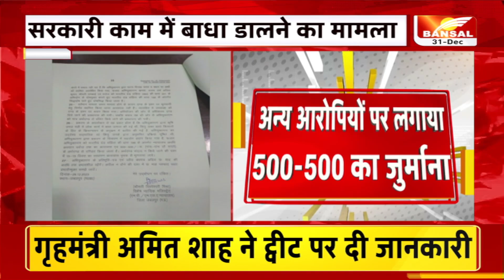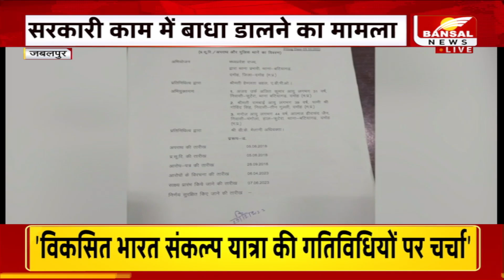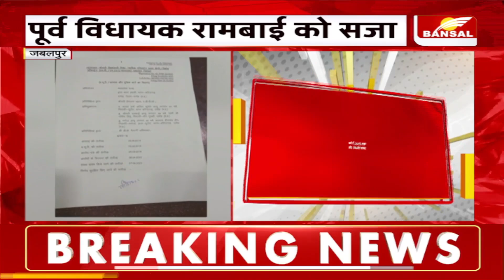इस मामले में पूर्व विधायक रामबाई को MP MLA कोर्ट ने सुनाई सजा | Rambai | MP News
जबलपुर: पूर्व विधायक रामबाई को सजा
कोर्ट उठने तक की मिली सजा
अन्य आरोपियों पर लगाया 500-500 का जुर्माना
शासकीय कार्य में बाधा डालने का मामला
किसानों को भड़काकर जाम करने का आरोप
MP MLA की विशेष कोर्ट ने सुनाई सजा

अदालत ने शासकीय कार्य में बाधा उत्पन्न करने के एक मामले में जबलपुर की एमपी/एमएलए कोर्ट ने पथरिया से पूर्व विधायक रामबाई (Ramabai) और दो दूसरे आरोपी अजय उर्फ अजित और मनोज को न्यायालय उठने तक की सजा सुनाई.

साल 2018 में किसानों के साथ मिलकर खरीदी केंद्र में मचाया था उपद्रव

पूर्व विधायक राम बाई सहित दो अन्य लोगों को भी कोर्ट ने किया दंडित

एमपी एमएलए की विशेष कोर्ट ने रामबाई सहित अन्य आरोपियों पर लगाया 500- 500 का जुर्माना

दमोह के कृषि उपज मंडी बटियागढ़ में किसानों को भड़काकर ट्रैक्टरों के जरिए सड़क जाम करने का है आरोप

दमोह के पथरिया विधानसभा क्षेत्र से विधायक रही है रामबाई